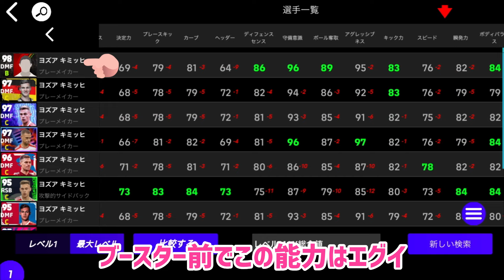バイエルンBTのキミッヒ、デイヴィス、ムシアラは環境破壊級か否か_eFootball2024アプリ【イーフト】